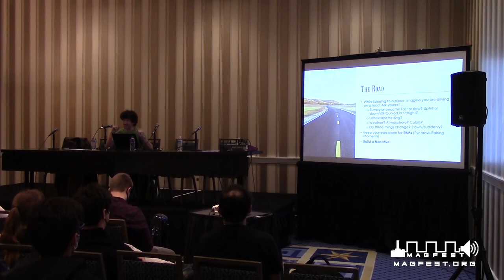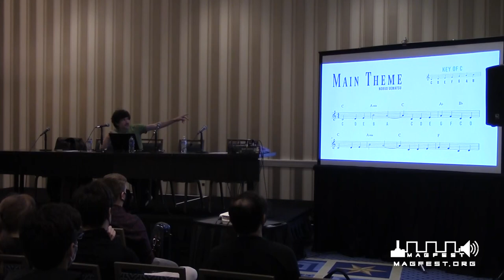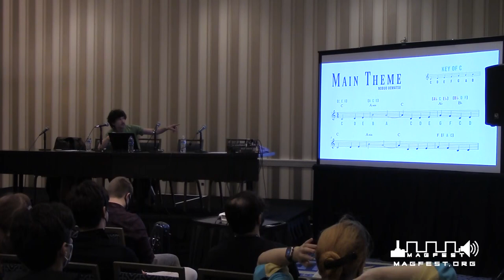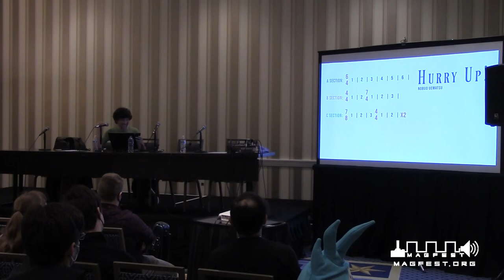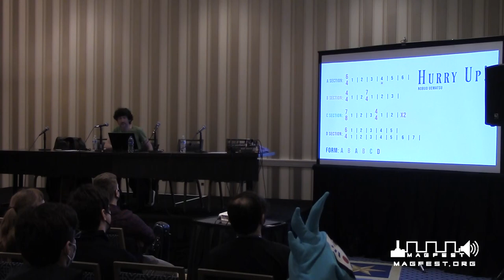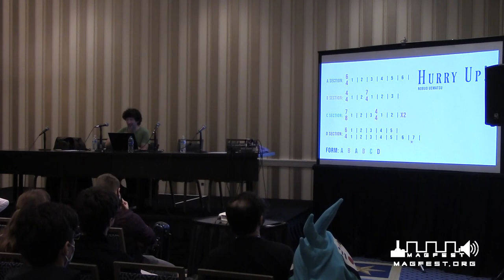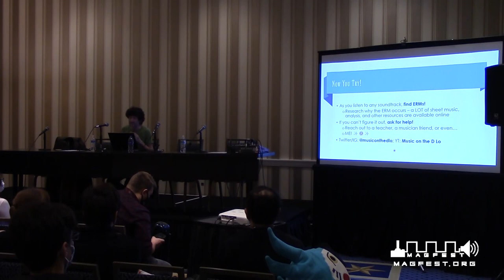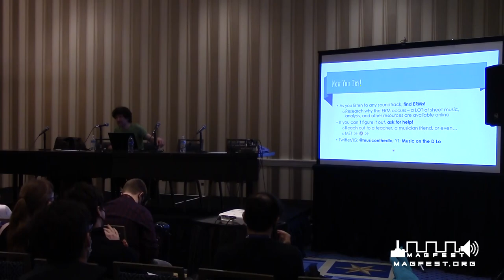MAGFest 2023: Crisis Chords - Understanding the Music of Final Fantasy VII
Gear up for FFVII Rebirth with a deep dive into Nobuo Uematsu’s epic score! Learn the ins and outs of what makes the music tick, from the chromaticism of a motorcycle chase to the poly-rhythms of a boss battle, and much more! Don’t know music theory? Don’t worry! We’ll take it step by step so everyone can understand!